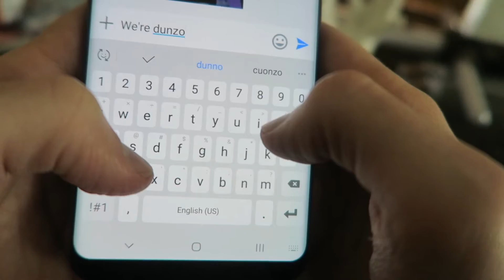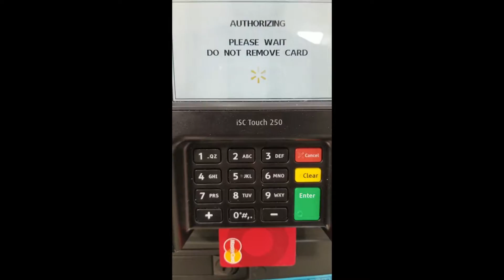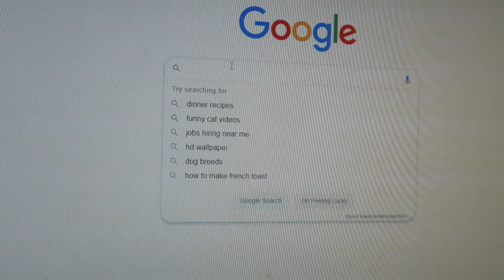Day In the Life of a Toku Fan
The Sounds of Toku Morphers, Henshin Devices, Belts, and more have ruined day to day activities. It's time the world knew about it.